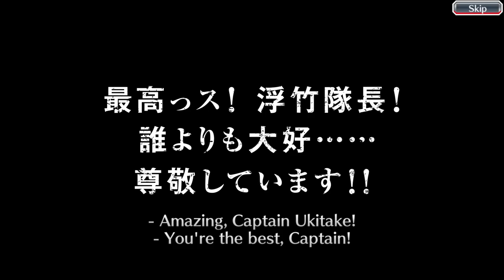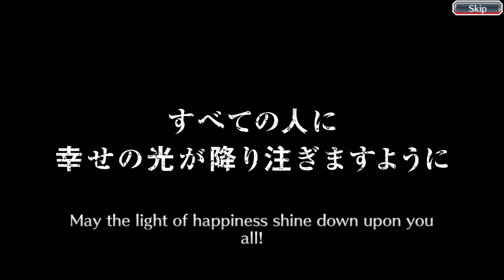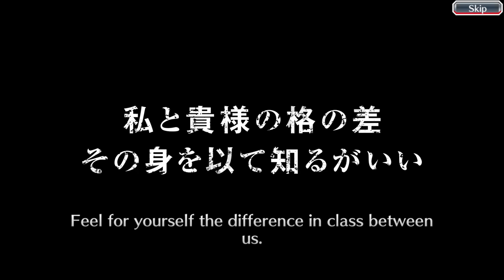More Free Multis / Bleach: Brave Souls / Free Brave Souls Summons Mix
Once again, your friendly neighborhood single celled organism Isotope takes on his eternal foe KLab in Bleach Brave Souls! Today's battle takes place in the Free Brave Souls Summons Mix - a trap which Klab laid for the inattentive as part of their New Year 2021 Celebration. But fear not! Or maybe fear a bit idk man, Isotope's been taking a beating as of late and who knows what will happen today! Watch and find out what happens in Klab's evil free daily multis!